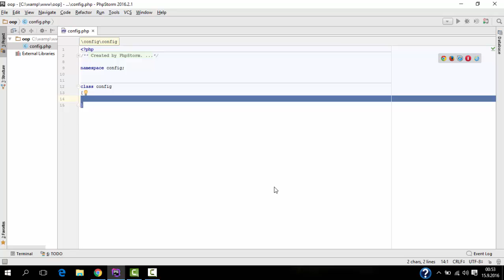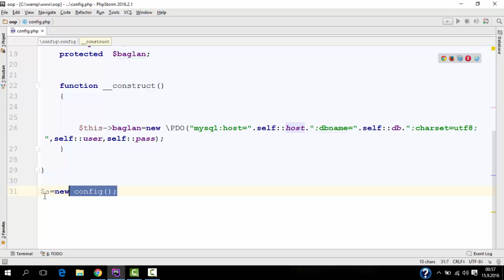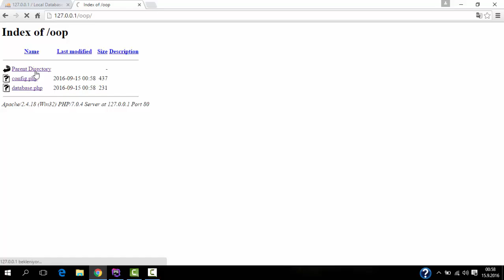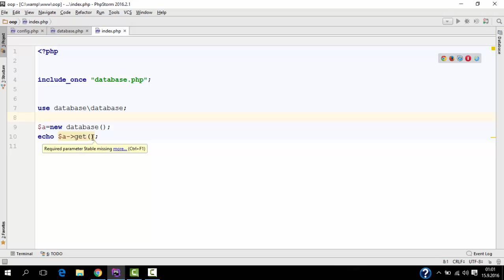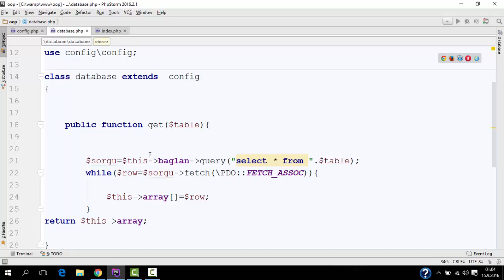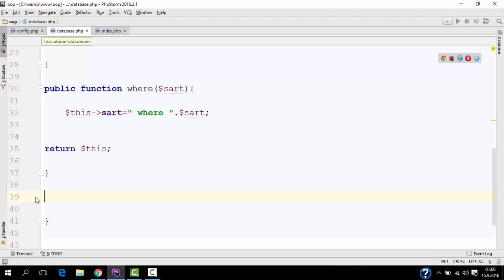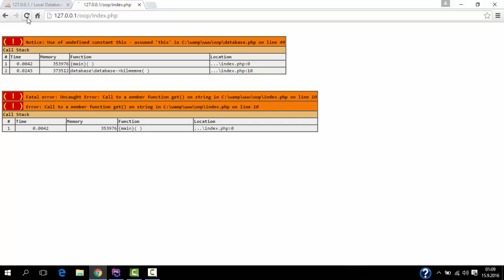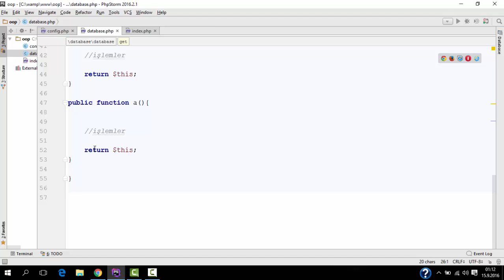php oop ile mysql veri çekme - ders 17